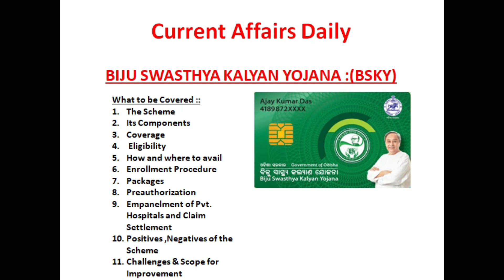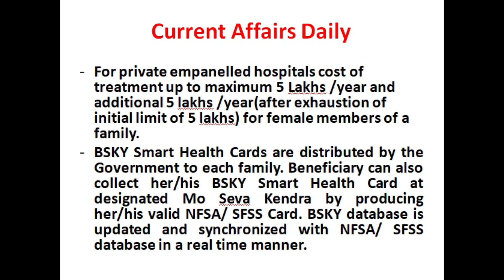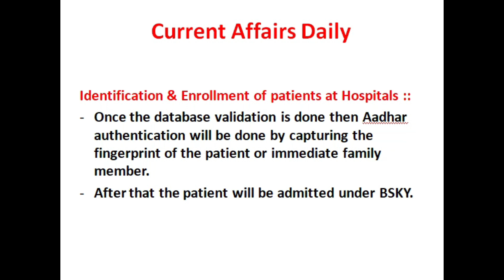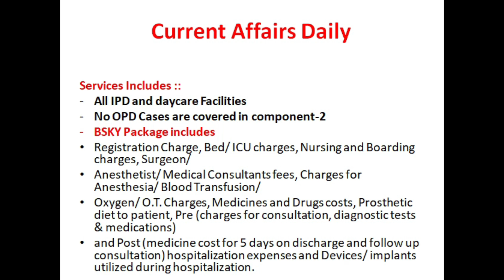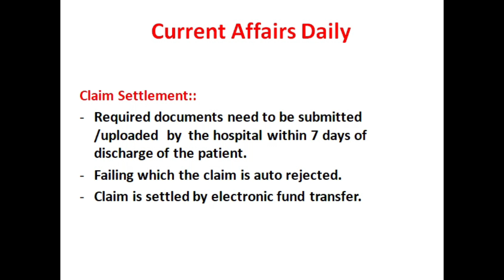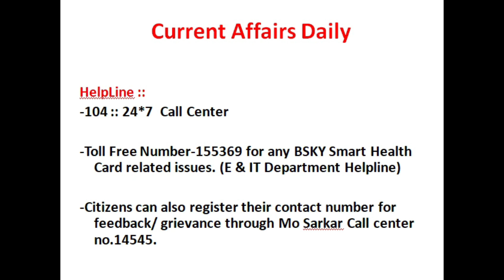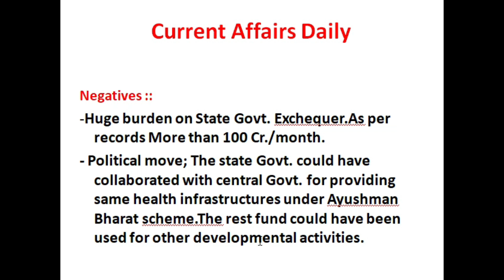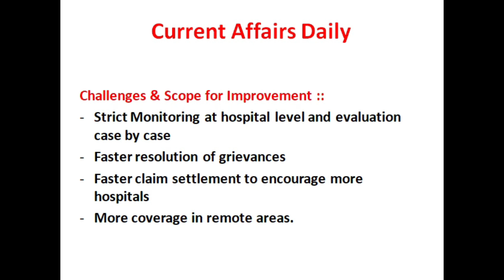Daily Current Affairs(Capsule-4)